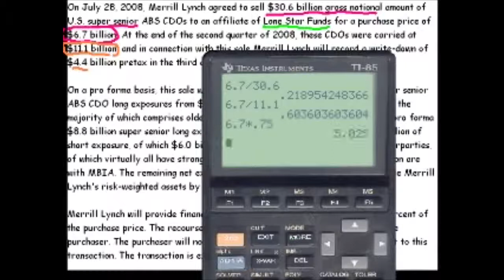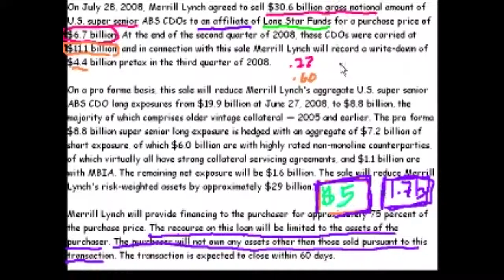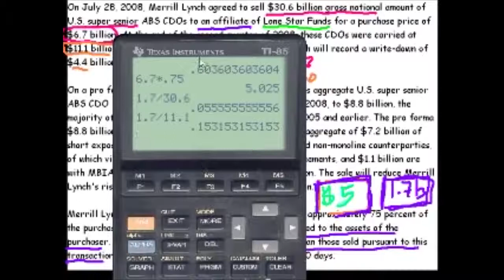كفالة الإنقاذ المالية (الجزء الثاني عشر): "ديون بضمان أوراق مالية أو رهن للأصول"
وصف الفيديو:
للمزيد من الدروس المجانية:
مثال من الواقع لمعاملة تتضمن "ديونًا بضمان أوراق مالية أو رهن للأصول"